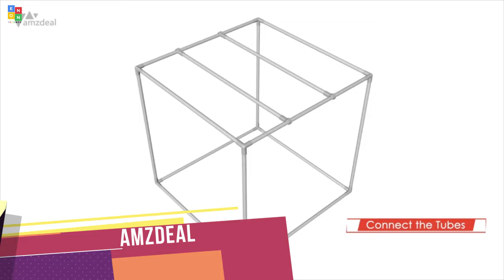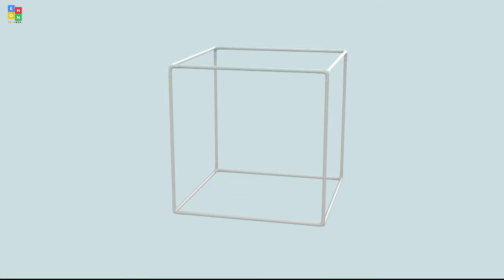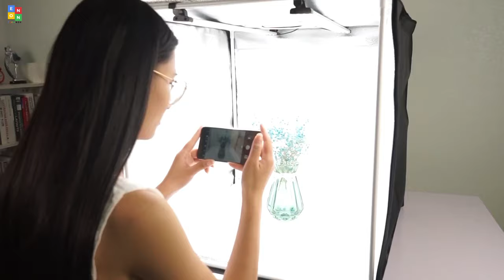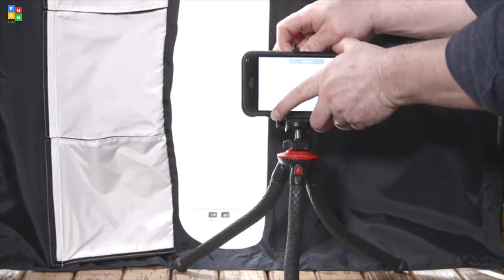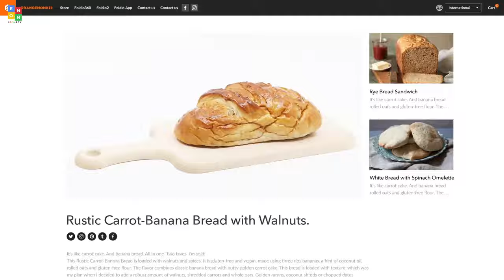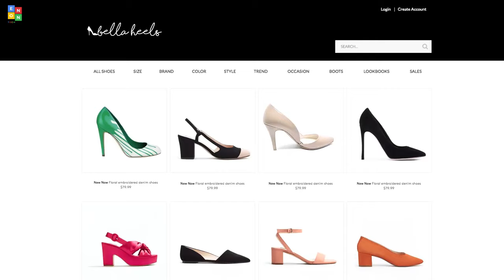Top 10: Best Photo Box for 2020 / Photo Light Box / Portable Photo Studio Box / Shooting Tent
00:00 ComXim Portable Foldable Photo Studio Box

01:16 spash Photo Studio light cube

01:46 FOSITAN Photo Studio Box

02:48 Amzdeal Photography Light Box

03:57 SAMTIAN Photo Box

04:45 Travor Photo Light Box Kit

06:01 Konseen Photo Light Box

06:39 TRUMAGINE Photo Lighting Studio Shooting Tents Kit

07:47 AmazonBasics Photo Studio Box with LED Light

08:42 Foldio3 Photo Shooting Studio Light Box